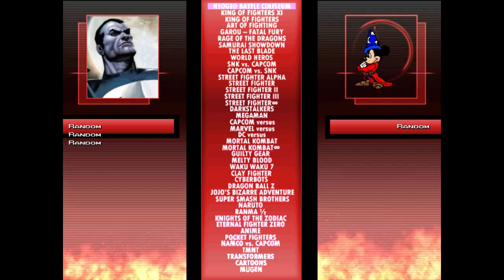Stargazer1331 Mugen: Random Battle Marathon #22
Well, we're back with the normal style of commentary, which despite what say in the other videos this week, I do ultimately decide to keep doing.  At any rate, this marathon features a couple of Transformers, a boss from Guilty Gear, the master of BS (Super Nightmare Geese) and a nice mixture of characters in general.